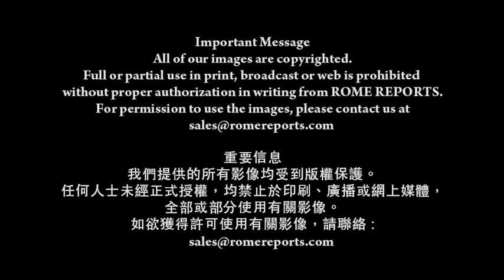教宗方濟各探訪萊斯沃斯島： 難民是人，而非數字